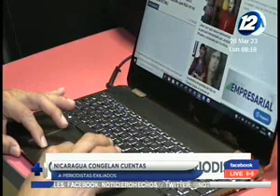Nicaragua: Congelan cuentas bancarias de periodistas exiliados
Según organizaciones de periodistas, la acción del Estado busca silenciar a los periodistas que informan desde el exilio.

El gobierno de Nicaragua congeló las cuentas bancarias de periodistas expatriados, incluyendo a Aníbal Toruño, director de Radio Darío.